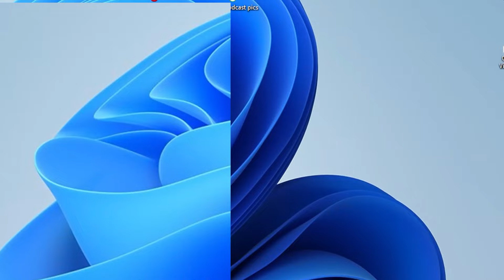How To Create Content | Embrace Change | James Moore | E67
From an accident to career. From career to content creator. It's funny to see how one event in your life or a world event can change everything and everyone's lives. James story from start to finish proves that you have to be ready for change. And most importantly to look at change in a positive light so you can embrace your circumstances and enjoy the ride. You can check out James @jamesmoorewellness on Tik Tok, YouTube, and Instagram.
0:00 Intro
4:00 holistic care council
8:00 touring in a band
10:15 unusual office space
12:00 2 million followers and growing
16:00 making better content